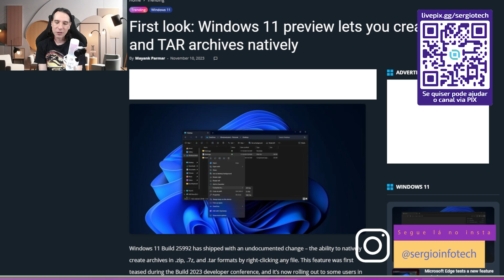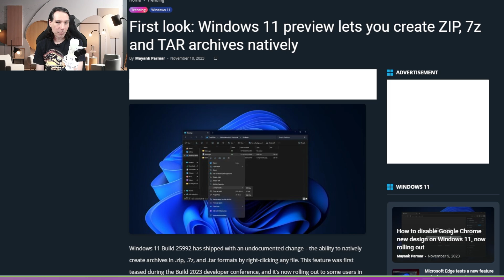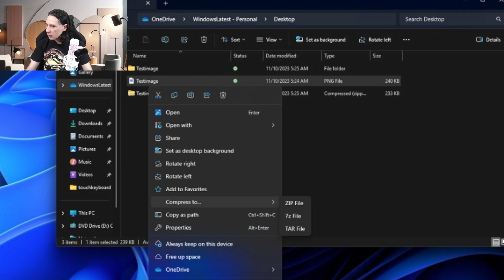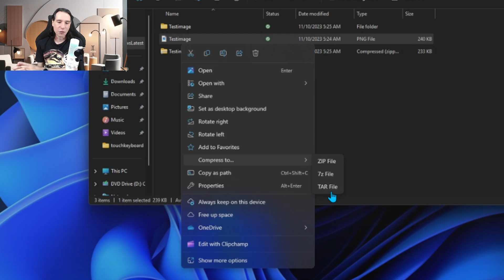🌟Windows 11 23H2 vai ter mais suporte a compactação de arquivos (antes só tinha para descompactação)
Oi gente, tudo bem por ai? 😊
A Microsoft está trabalhando para melhorar e MUITO a qualidade do Windows 11, dessa vez com suporte nativo do sistema operacional para além da descompactação de formatos como .zip. .7z e .tar (que chegaram no 23H2), também compactar os arquivos nesses formatos sem precisar de um software de terceiros.

🏷️ Mouse Logitech G502X Plus
🏷️ Echo Dot 5ª geração
🏷️Case para HD externo usb 3.0
🏷️Office 365 ORIGINAL da Microsoft :
🏷️Adaptador (Dongle) Wi-fi USB 5ghz
🏷️SSD Kingston de 480gb:
🏷️Monitor LG Ultrawide 29 polegadas
🏷️Amazon Fire Tv Stick
🏷️Filtro de linha CLAMPER
1 tomada
5 tomadas
8 tomadas
🏷️Adaptador (Dongle) Bluetooth 5.0
🏷️Placa de vídeo RTX 3060
🏷️Microfone usado nesse vídeo (HyperX Quadcast S):
🏷️Câmera usada nesse vídeo (Logitech C920 pro):
🏷️NVME PciExpress 4.0 Kingston:
🏷️Water cooler Lian Li Galahad 240mm